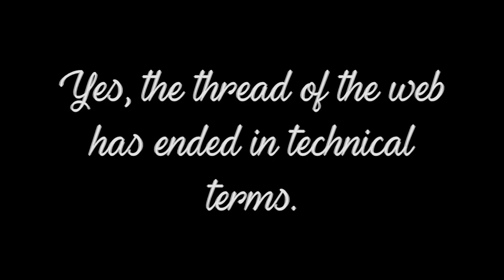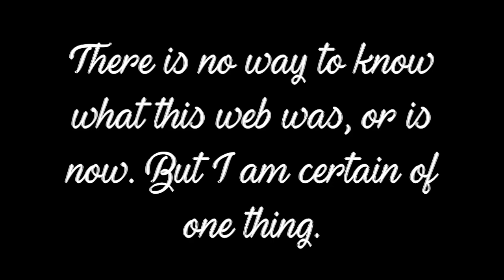Short Story: A Spider’s Web In A Tree